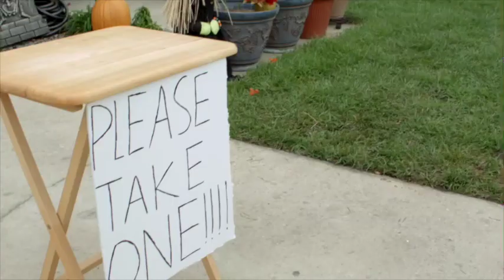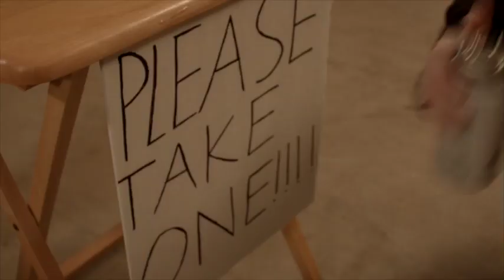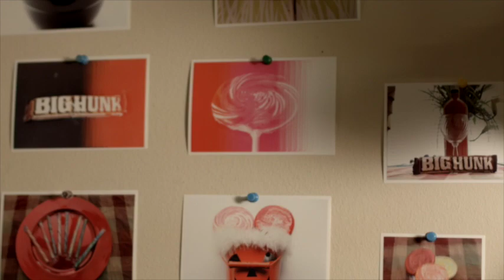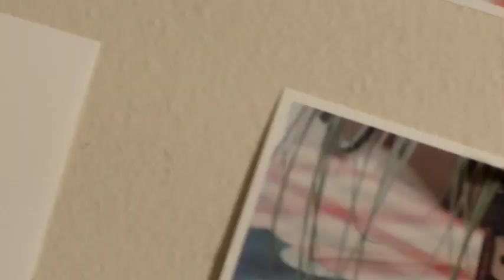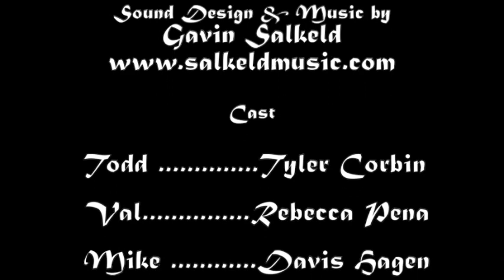Old Haunts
Our short film from 2013.  Enjoy!